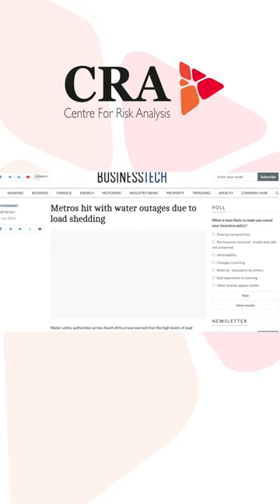SA Infrastructure Running out of track | Makone Maja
[VIDEO] The CRA's latest Macro Review report unpacks the state of infrastructure in South Africa.

Makone Maja joins Chris Hattingh to unpack the report.